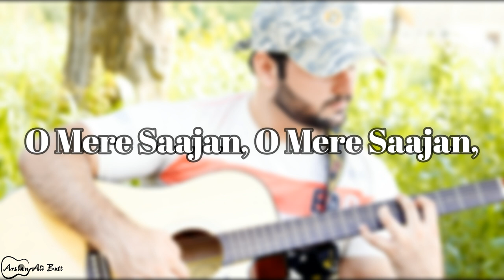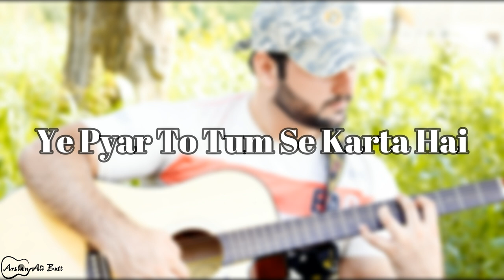Mera Dil Bhi Kitna Pagal Hai | Karaoke With Lyrics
Karaoke with lyrics of the song 'Mera Dil Bhi Kitna Pagal Hai' from the movie "Saajan".

If you wish to use my track in your own YouTube videos,or somewhere else please leave a link to my YouTube channel and credit to 'Arslan Ali Butt' for the backing track in description.

Song : Mera Dil Bhi Kitna Pagal Hai
Singer : Kumar Sanu & Alka Yagnik
Lyrics : Sameer
Movie : Saajan
Director : Lawrence D'Souza
Star Cast : Sanjay Dutt, Madhuri Dixit, Salman Khan, Lakshmikant Berde, Kader Khan, Reema Lagoo & Others
Producer : Sudhakar Bokade